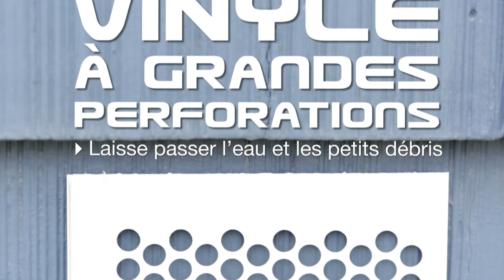Comment choisir le bon protège-gouttière? [Évaluation des modèles les plus populaires]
Lorsque vient le temps de sélectionner un protège-gouttière sur sa maison, plusieurs critères sont à considérer. Il est important de bien analyser ses besoins pour choisir la protection pour gouttières convenant le mieux à la situation.

Matériel dans lequel est fait le pare-feuilles
Les protège-gouttières ne sont pas tous faits de la même façon. Certains matériaux sont plus solides que d’autres. Par exemple, les protège-gouttières d’aluminium sont généralement plus résistants que ceux en vinyle ou en plastique. Par contre, leur coût est aussi souvent supérieur. De plus, certains produits retiennent plus les débris sur le dessus. Ainsi, si les gouttières sont situées dans un endroit peu venteux, les feuilles risqueront de rester longtemps sur le protège-gouttière. Aussi, les produits en mousse ou en éponge retiennent plus les débris que les autres types de pare-feuilles.

Installation du protège-gouttière
Si vous comptez installer vous-même la protection de gouttière ou si vous désirez vous référer à un professionnel, vous n’aurez pas accès aux mêmes produits. Généralement, les produits plus complexes à installer sont réservés aux installateurs. Il s’agit de produits plus solides puisqu’ils tiennent sous le bardeau ou avec des vis.

Type de débris présents dans les gouttières
Puisqu’à la base le protège-gouttière est conçu pour empêcher les feuilles et autres débris de pénétrer dans la gouttière, il est important de sélectionner un modèle dont les perforations ne laisseront pas passer le type de débris présents sur la propriété. Ainsi, plus les trous sont petits,  plus les petites feuilles, les samares (hélicoptères), les aiguilles de conifères et les graines de bardeaux seront retenues sur le dessus du produit.

Précipitations (pluie et neige) du secteur
Selon l’endroit où vous résidez, la pente et le matériau du toit, il se peut que les pluies tombent plus abruptement et en plus grande quantité dans les gouttières. Il est donc requis d’avoir un protège-gouttières qui draine une plus grande quantité d’eau dans ce genre de situations. Également, l’hiver, la neige exerce un poids considérable sur la protection pour gouttières. Puisqu’elle se pose généralement sur le dessus, un produit plus robuste (vissé ou en métal, par exemple) est nécessaire quand les précipitations de neige attendues sont importantes.